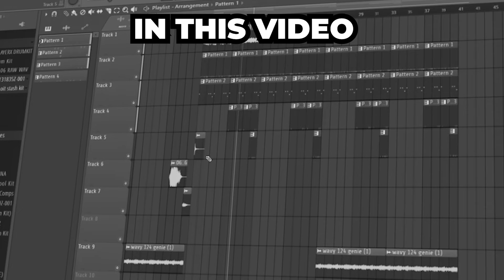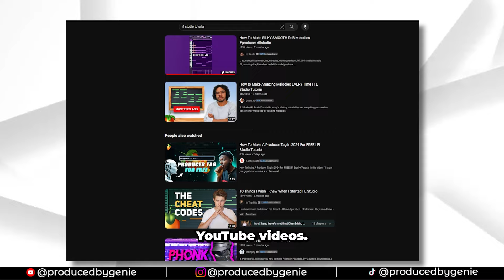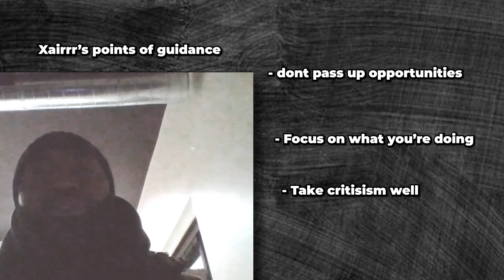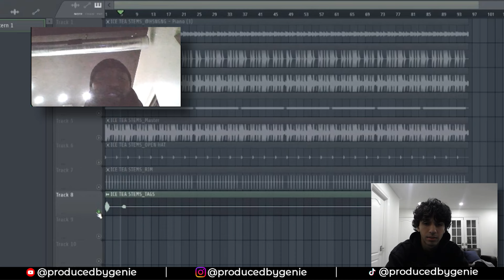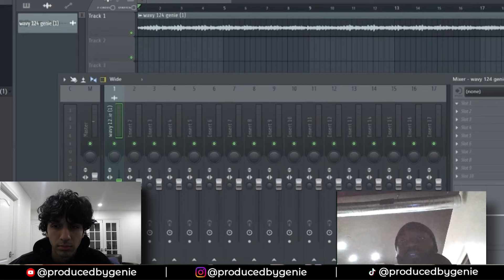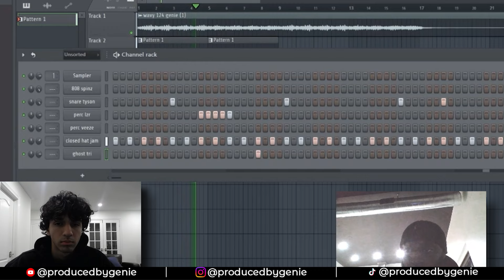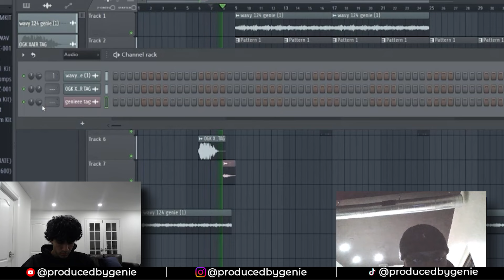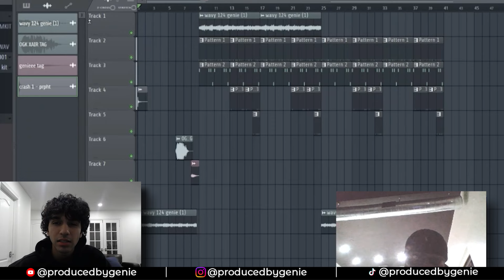Luh Tyler & Kodak Black Producer Spills Some Sauce | Producer Spill Ep. 1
music producer interview
type beat
luh tyler
kodak black
fl studio
fl studio tutorial
producer interview
music producer cookup
how to make luh tyler type beat
how to make kodak black type beat
luh tyler type beat
kodak black type beat
genie interview
producedbygenie interview